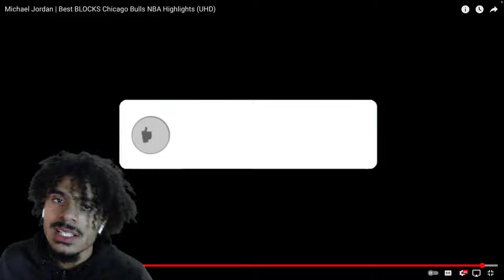Michael Jordan | Best BLOCKS Chicago Bulls NBA Highlights -REACTION